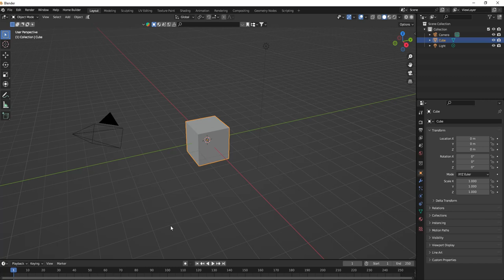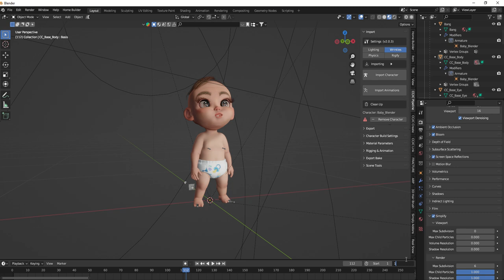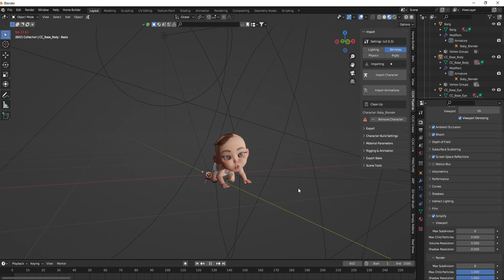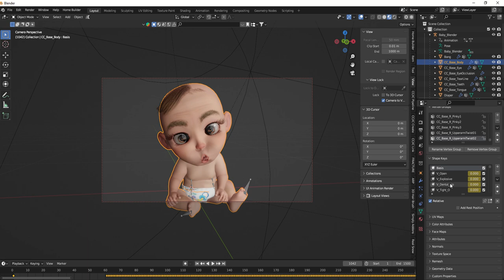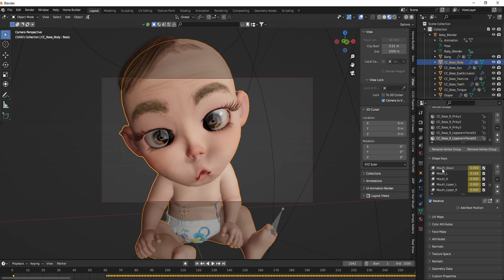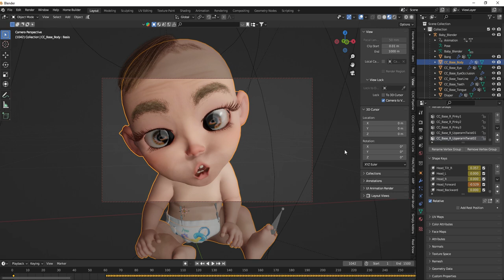Baby fbx blender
High quality  FBX Blender character full Rigged and Animated 3D model